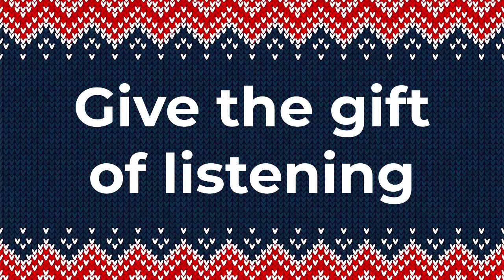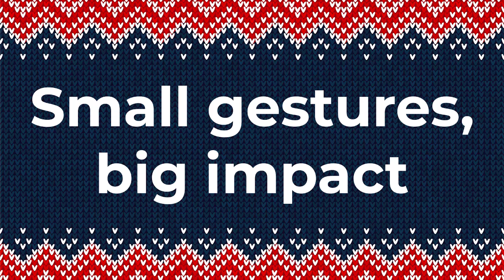Differentiate Your Business With Hospitality + Kindness | Customer Service Training Videos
Ready to act?  Set up a free consultation call

Customer Service Training Video!  This video is impactful for all professions - healthcare, retail, travel, leisure, restaurants, banking, communications, and higher education.

In this video I talk about the kindness and hospitality that happens between October and January each year - and how to use that to springboard into the new year.

If you are a supervisor, manager, or executive who leads people, this is a GREAT TRAINING VIDEO to get you on track to deliver great Customer Service.  After you watch this you’ll be in a great position to lead your team more effectively and delight your Customers.

Enjoy the Video and Best Wishes for a great day! Leave your thoughts, comments, and questions below!